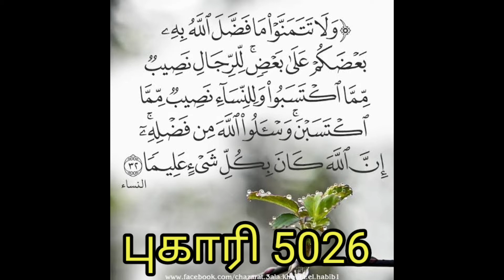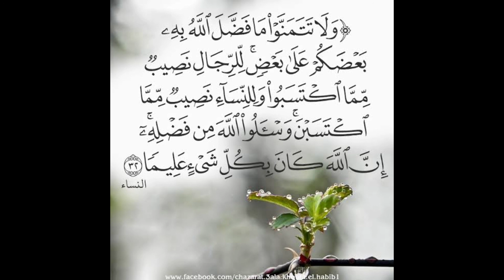பேராசை கொள்ளாதீர் 2:32